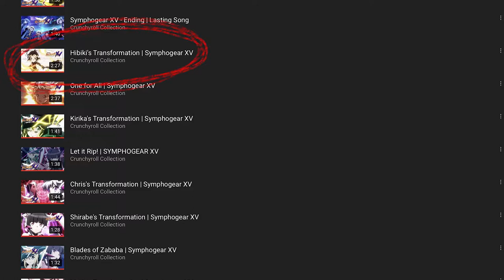What even is a Symphogear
Alleged adult yells about asian animation